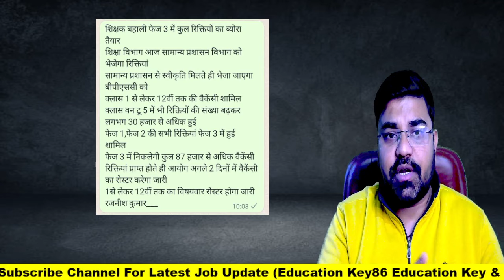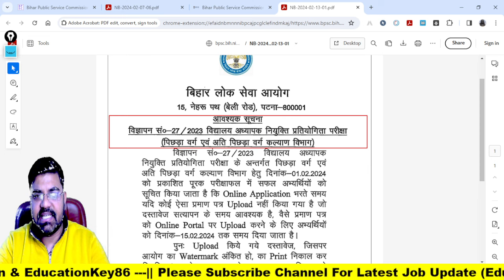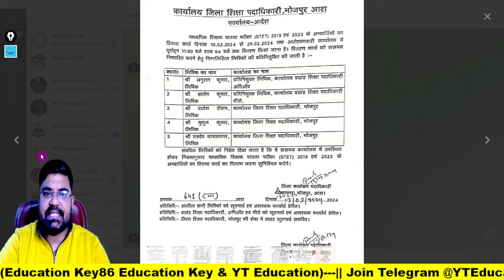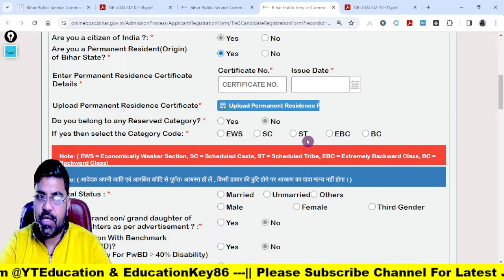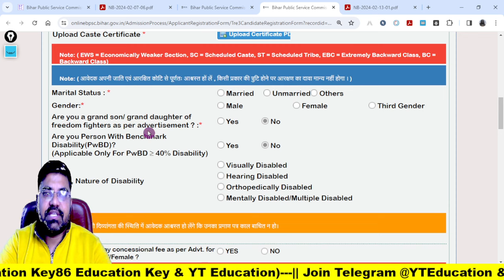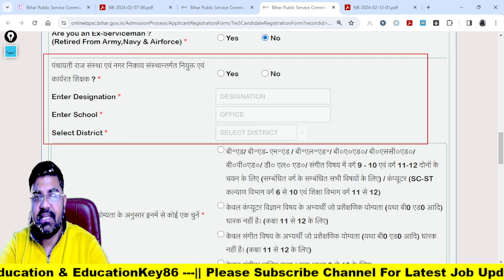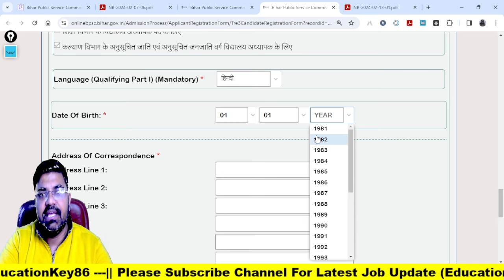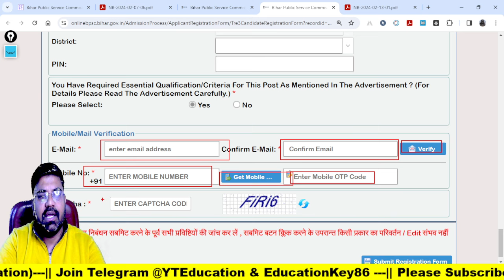BPSC TRE 3.0 PRT Eligibilty | How to Apply BPSC TRE 3.0 | CTET Appearing मौका मिलेगा ?| Age में छुट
BPSC TRE 3 Online Form 2024 Kaise Bhare | How to fill BPSC TRE 3 Online Form 2024

1. My Second Youtube Channel : YT Education
6.  Quiz Group YT Education

2.
4. Bihar Jobs Update 2020-23
5. Latest Job Update upcoming 2022-23